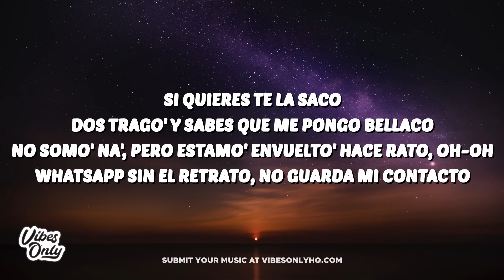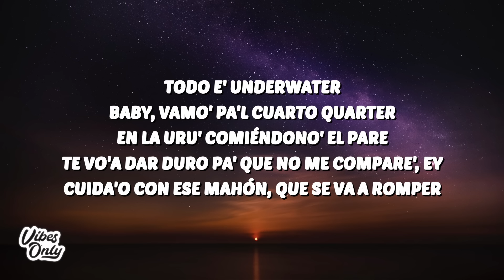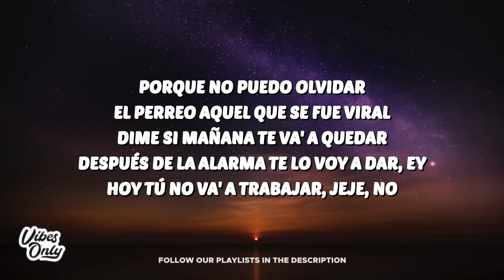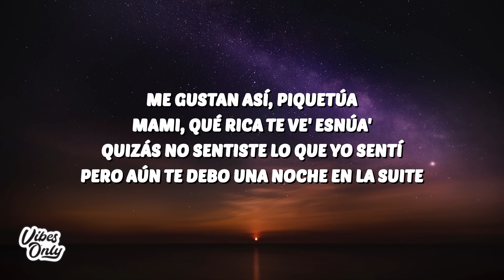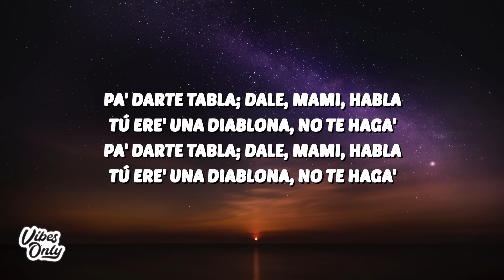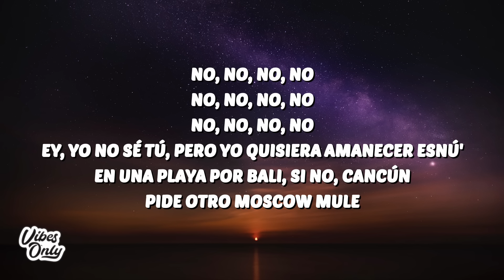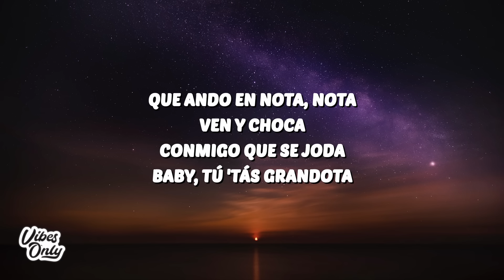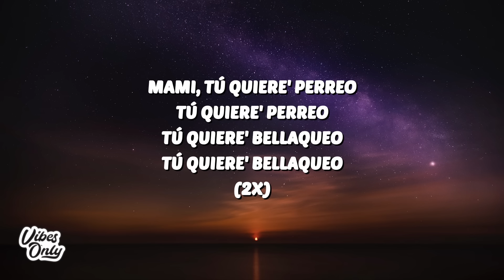Bad Bunny - Moscow Mule (Lyrics)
🎤 Lyrics:
[Intro]

[Verso 1]
En la Uru' comiéndono' el pare
Te vo'a dar duro pa' que no me compare', ey
Cuida'o con ese mahón, que se va a romper (Ey)
Después de la alarma te lo voy a dar, ey
Hoy tú no va' a trabajar, jeje, no

[Puente]
En una playa por Bali, si no, Cancún

[Outro]
Mami, tú quiere' perreo (Tú quiere' perreo)
Tú quiere' perreo (Tú quiere' perreo)
Tú quiere' bellaqueo (Tú quiere' bellaqueo)